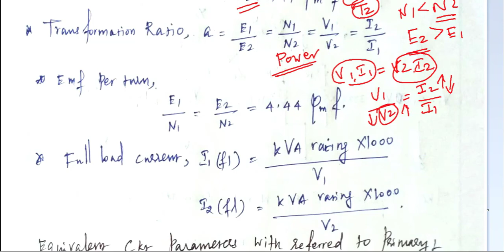Important Formulae in Transformer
Important Formulae in Transformer,EMF Equation,Equivalent Circuit parameters,Voltage regulation,Efficiency,Open circuit test, Short circuit test, Maximum efficiency